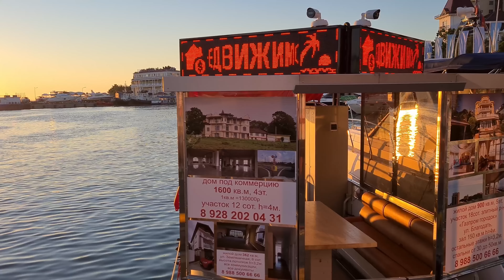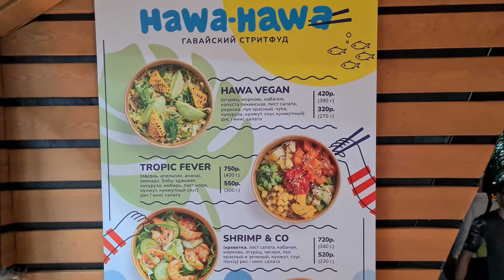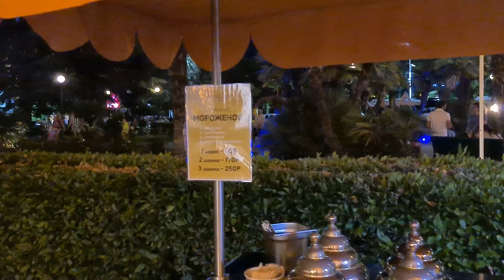💥 СОЧИ НАБЕРЕЖНАЯ, Людей не пройти! 🔴 ИЮЛЬ 2022 Центр пляжи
Центральная Набережная СОЧИ. Вечер пляж Маяк. Июль 2022 Концерт
Город наполнен туристами. Атмосфера Сочи на закате в этом сюжете!
Моё мнение может не совпадать с вашим по животрепещущим для вас вопросам. Причём, не совпадать совсем и окончательно. Простите, что разбиваю ваши розовые очки.

⚡ Telegram оперативная инфа от нас
✅ Яндекс Дзен - все видео так же тут
✉️ написать нам Вконтакте, всегда на связи!

На что снимали (Used Gear):
❖ Samsung s20+

📈📉 Крупнейшая кpиптoвалютнaя биpжa 👈 тут можно купить битkoин и любые aльткoины. 📍Суточный объем операций превышает $5 млрд. Кол-во её пользователей более 300 тысяч в сутки.